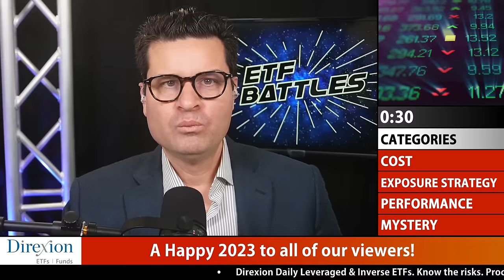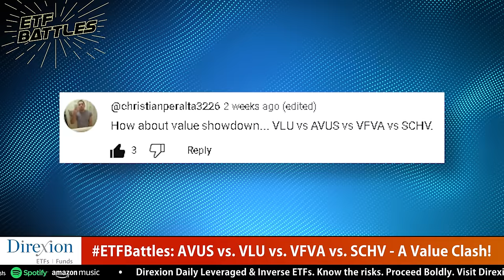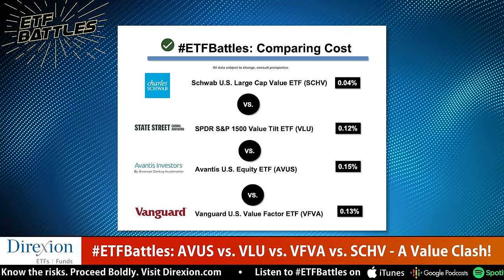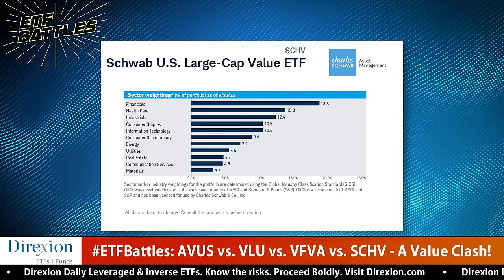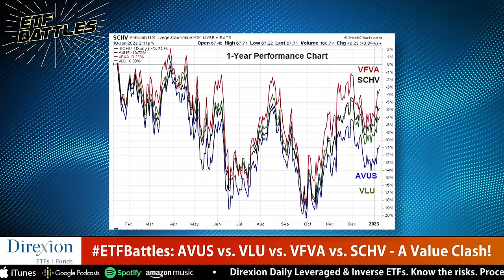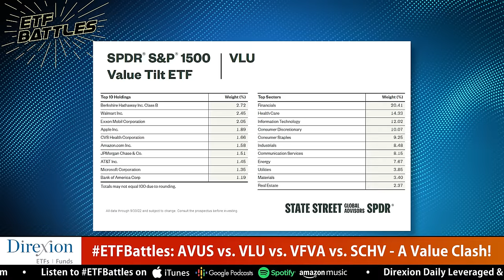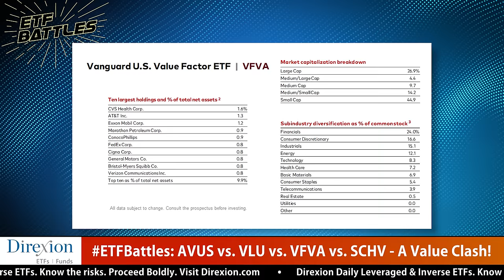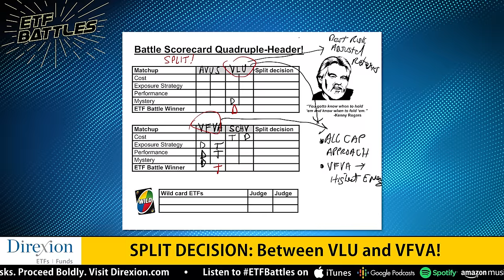ETF Battles: Which Value Equity ETF is the Winner? A Quadruple-header!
In this episode of ETF Battles, Ron DeLegge @etfguide referees an audience requested quadruple-header between 4 value equity ETFs from American Century, Charles Schwab, State Street Global Advisors and Vanguard. Which value stock ETF is the top choice for investors?

Program judges Tom Psarofagis with Bloomberg and David Dierking with TheStreet.com analyze this value investing ETF matchup.

*Get in touch with our judges*
Tom Psarofagis (Bloomberg)

*THE CHANGING WORLD OF RETIREMENT PLANNING IN 2023*
Join Ron and a special guest with a rundown of everything you need to know about retirement planning today. Registration is FREE but seating is LIMITED.